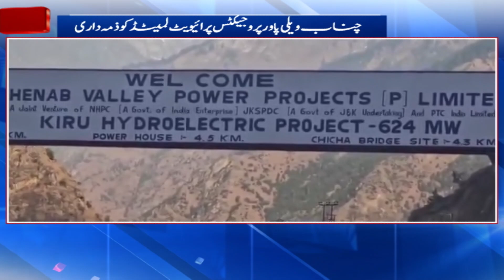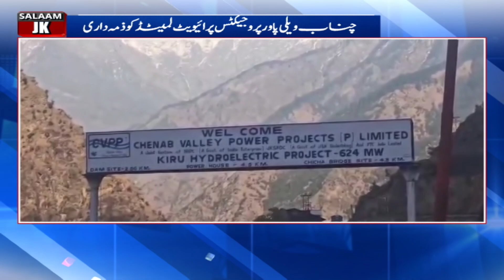AC Greenlights Lease of 1750 Kanals 17 Marla of Land to CVPPPL